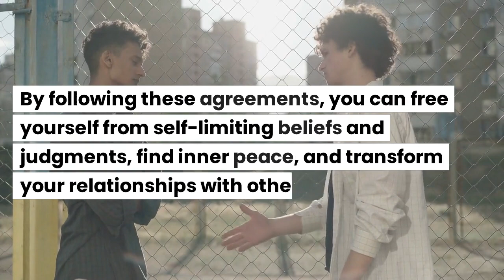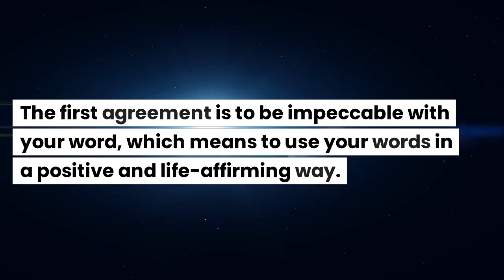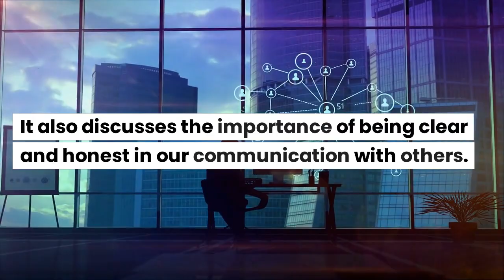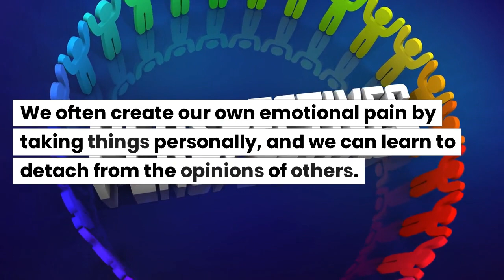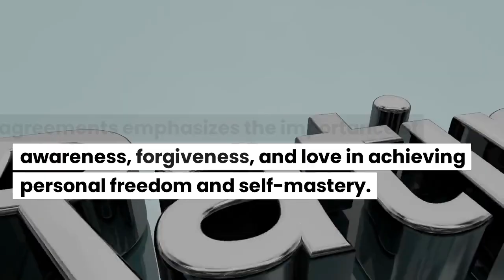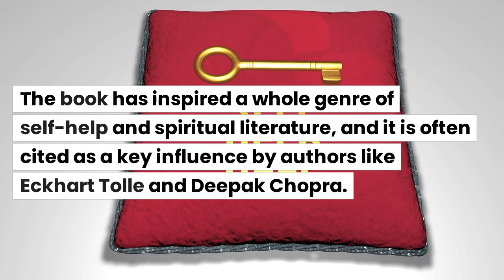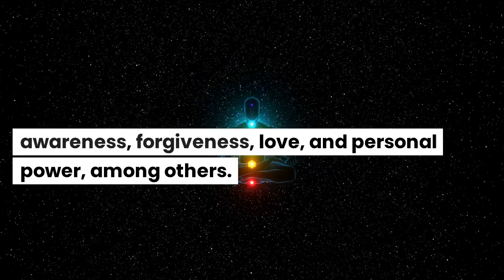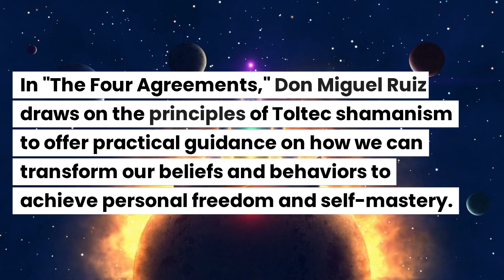self development key takeaways from The Four Agreements by Don Miguel Ruiz book summary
The Four Agreements: A Practical Guide to Personal Freedom (A Toltec Wisdom Book) by Don Miguel Ruiz
self development
summary
chapter by chapter
key takeaways
fun facts